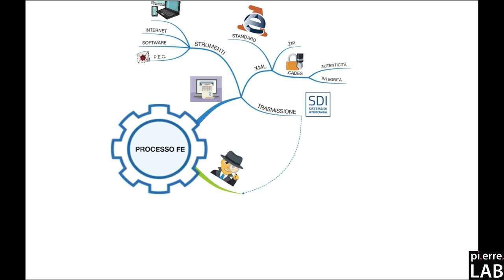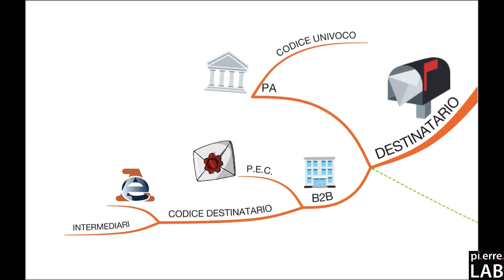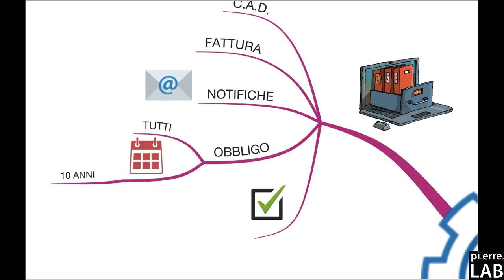02 Il Processo della Fattura Elettronica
Che cosa è la fattura elettronica?
Qual è il processo elettronico e informatico?
Quali sono gli strumenti base per elaborare?